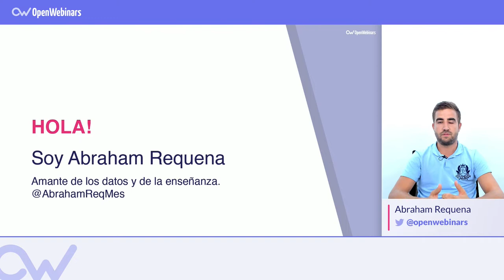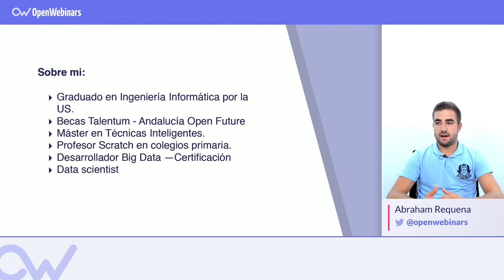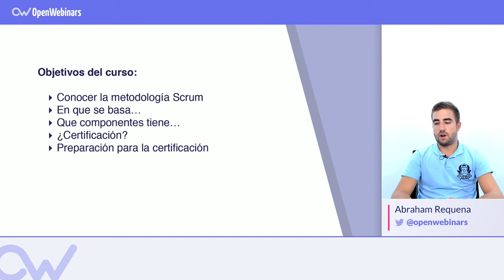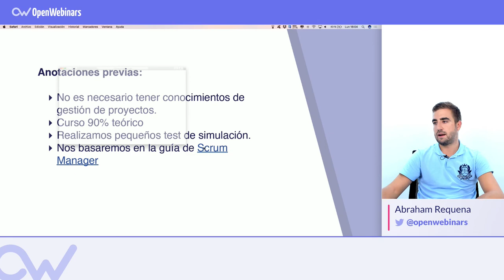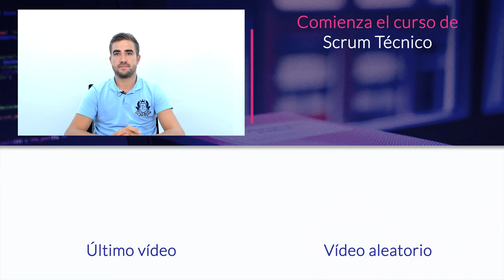CURSO DE SCRUM TÉCNICO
Aprende con el curso de Scrum técnico qué es Scrum, su filosofía y las herramientas que se usan en la gestión de proyectos Agile.►► Suscríbete para ampliar tus conocimientos en Scrum

No necesitas ningún requisito para comenzar este curso, es desde cero.

► Conocerás que es Scrum.
► Conocerás los principios en los que se basa Scrum.
► Conocerás las partes en las que se divide un proyecto Agile.
► Conoceremos los eventos y roles existentes en un proyecto Agile.
► Conoceremos como medir o realizar un seguimiento al proyecto.